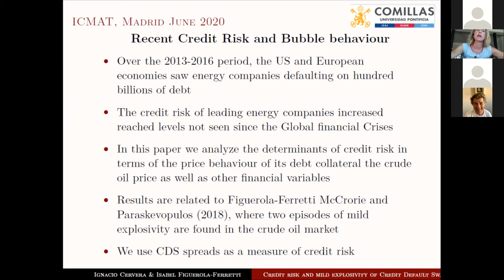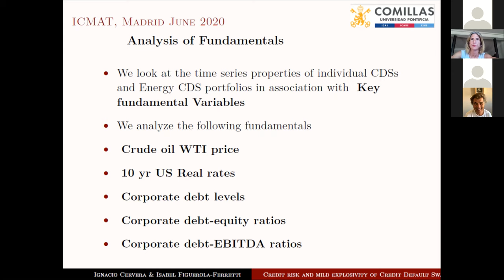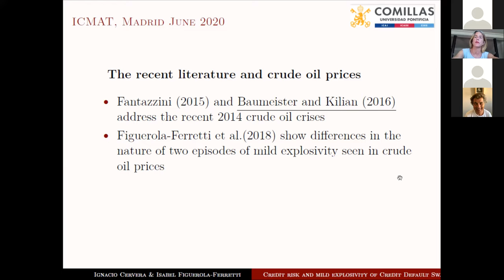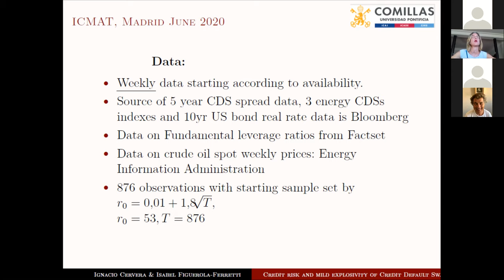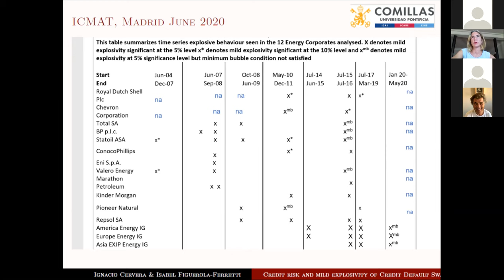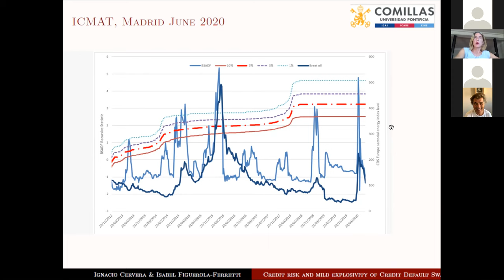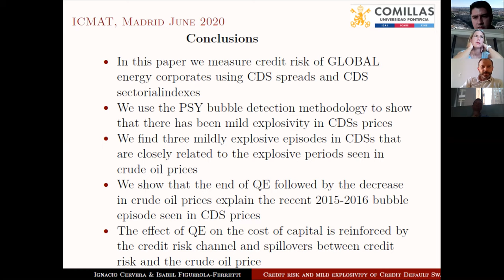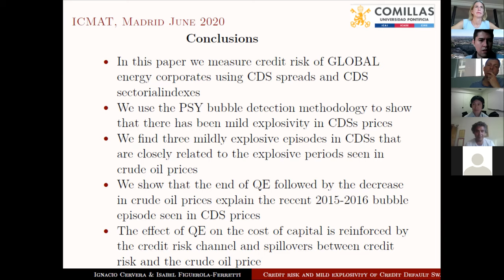Virtual Workshop on Financial Mathematics and Stochastic Analysis: Isabel Figuerola Ferretti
"Virtual Workshop on Financial Mathematics and Stochastic Analysis ICMAT/UAM/UNED" (June 22nd and 23rd, 2020)

Conference: “Credit Risk and mild explosivity of Credit Default Swaps in the Corporate Energy Sector”, Isabel Figuerola-Ferretti (Universidad Pontificia Comillas, Spain)

Abstract: This paper provides a new dimension to the determinants of credit risk in the energy sector over the last two decades. We measure credit risk in energy corporations using CDS spreads and CDS sectorial energy indexes to assess whether credit risk in energy companies exhibited significant departures from random walk behavior during the last two decades. Using the multiple bubble methodology proposed by Phillips Shi and Yu (2015) we
detect first departure from random walk around the Global Financial Crisis and a second departure around and after the recent 2014 crude oil price collapse. We associate the salient features observed in CDS spreads with their fundamental forces. Results show that the 2014 and 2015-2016 episodes of mild explosivity reported for CDS spreads can be tied to statistically significant decreases in crude oil prices as well as to abrupt increases in debt levels following the effects of Taper Tantrum in 2013. This research is joint work with I. Cervera.